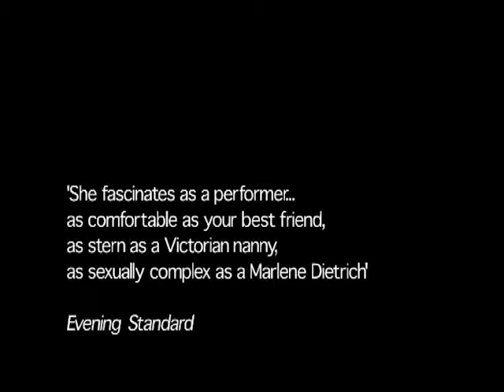Mannish Boy - Kate Dimbleby - from Music To Watch Boys By, 2002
written by Muddy Waters